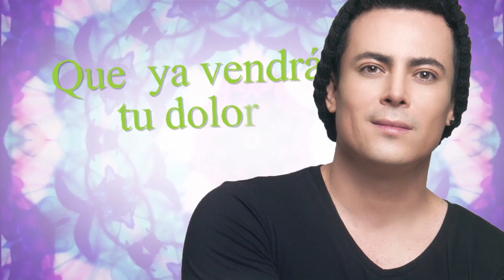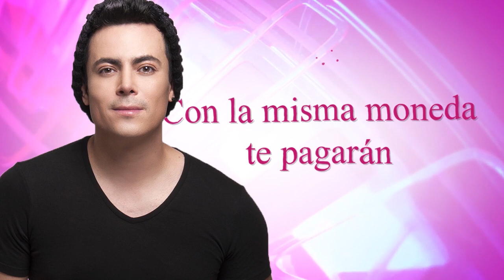Eddy Vera - Con la misma moneda (Video Lyric)